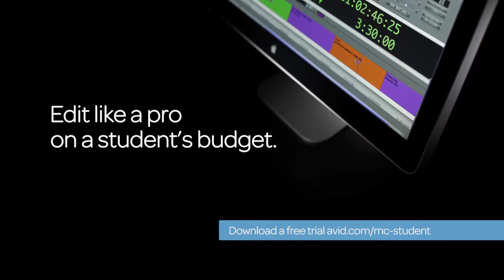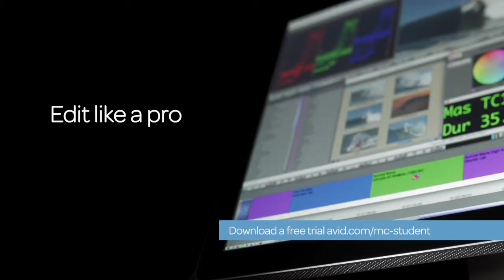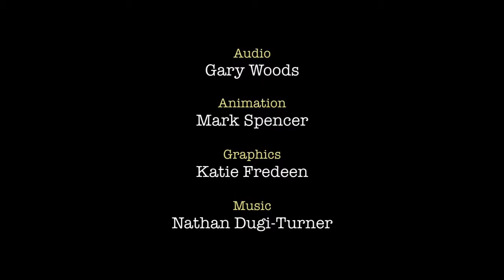2 Reel Guys - Episode 10 - What Not to Shoot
Real-life shooting issues like tight schedules, actor and camera problems, tightening budgets, and natural catastrophes, all conspire to limit the number and variety of shots that we are able shoot for a scene, depsite our best plans. (These shots are what we call "coverage.") ;When push comes to shove, how do you decide which shots you absolutely MUST have?In this episode of 2 Reel Guys, hosts Norman Hollyn and Larry Jordan show how to use a storyboard to convey what you want to shoot, then illustrate a great technique to help you determine those shots that are critical for your scene.